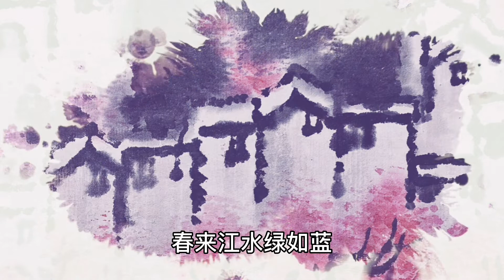国画赏 书画艺术大师精彩精品作品纯赏配诗文朗诵 江南好【轩轩趣聊艺术】 大家书画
書畫 藝術品 收藏 欢迎大家快乐交流，一起成长。
江南好 诗文朗诵 艺术大师国画赏 李可染书画赏 国画欣赏

“用艺术装点生活，充实精神”

分享知识，提炼精华，有问必答，共同进步

【 往期视频】
为什么人人都膜拜王羲之书法？一分钟带你了解最著名书法大家的特点，书法著名字帖，拍卖纪录等【轩轩趣聊艺术】聊大家收藏 读人文艺术classical calligraphy

书法圣地在那里？为什么称为天下第一行书？一分钟了解文化小知识浅聊兰亭序视频链接

中国目前艺术品拍卖书画最贵多少钱？为什么这幅书画那么贵？之一吴斌《十面灵璧图卷》

中国最贵艺术品拍卖多少钱？为什么这幅书画那么之二吴斌《十面灵璧图卷》

翻个白眼就6000万是怎么一回事？浅聊艺术绘画大师

你相信一幅画就可以让屠夫放下屠刀吗？

谁的画是众多艺术大师的学习范本？盛世唐代书画绘画艺术代表之一

梅花开五福今日来赏梅花图书画艺术国画赏析一分钟【轩轩趣聊艺术】聊大家收藏 读人文艺术
文稿朗诵：
中英文编辑诵读LISA陈老师
顾问：
国家一级美术师刘晖老师
全编辑等：
认证人文艺术博主&认证美食博主：轩轩

【 平台信息】

微博：
轩轩趣聊艺术

公众号/视频号：
轩轩趣聊艺术
艺术慢生活群（大家分享艺术 交流）可搜：

小红书：轩轩趣聊艺术